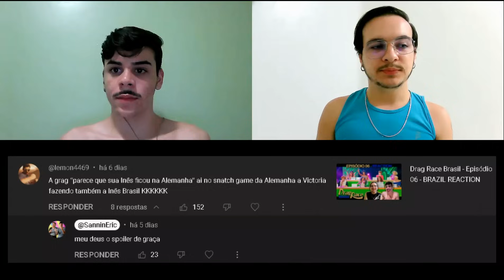Drag Race Germany - Episode 06 - BRAZIL REACTION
Episode 6: "Snatch Game - Germany Season 1"
Maxi Challenge: Snatch Game
Runway Theme: Dinner is Served
Lip Sync Song: "Flowers" by Miley Cyrus